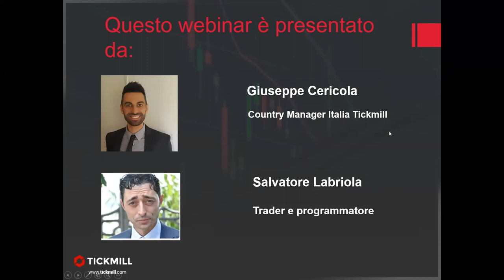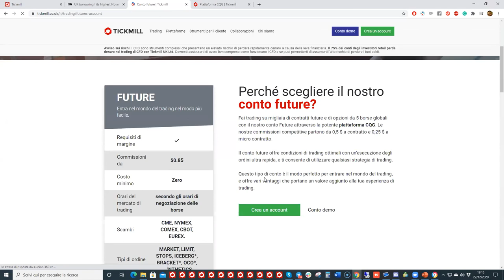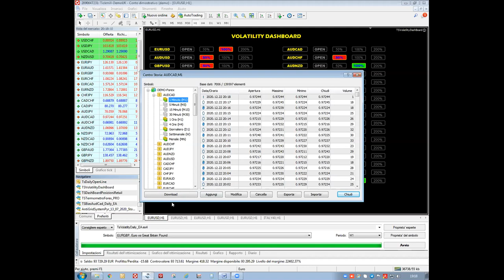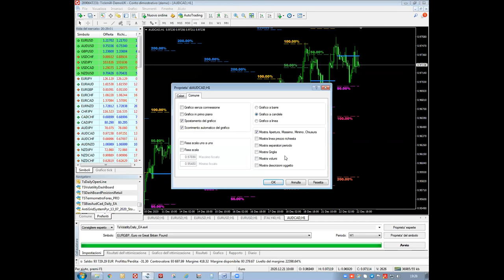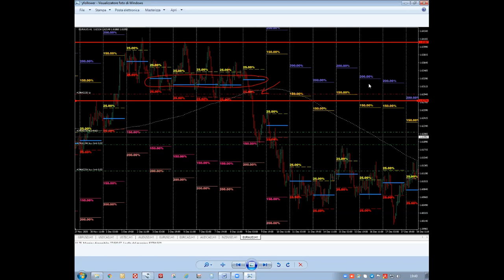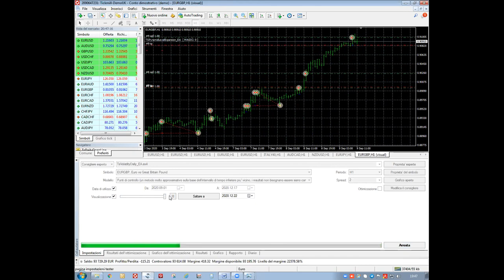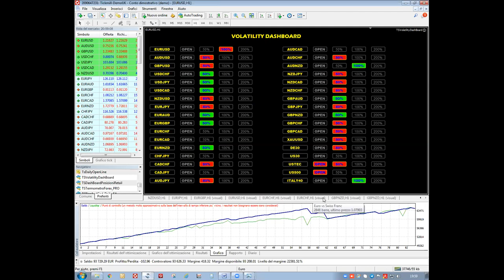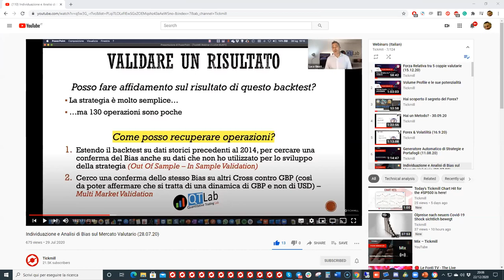Volatility Dashboard - Salvatore Labriola (22.12.20)